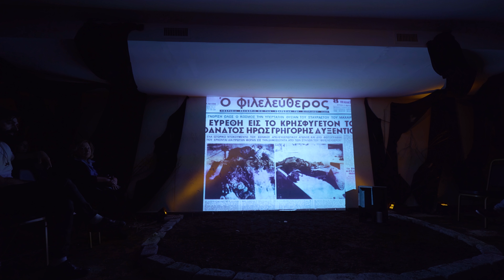ΑΥΞΕΝΤΙΟΥ - Ο ΑΠΟΧΑΙΡΕΤΙΣΜΟΣ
Παράσταση: "Ο Αποχαιρετισμός" του Γιάννη Ρίτσου
Ηθοποιός: Φύτος Στράτης
Σκηνοθεσία: Ιωάννα Κατσαρού
«πρόκειται για τον θεατρικό μονόλογο που ο Γιάννης Ρίτσος έγραψε εμπνευσμένος από την ηρωική θυσία   του Γρηγόρη Αυξεντίου στην ιστορική μάχη του Μαχαιρά που διεξήχθη στις 3 Μαρτίου 1957».